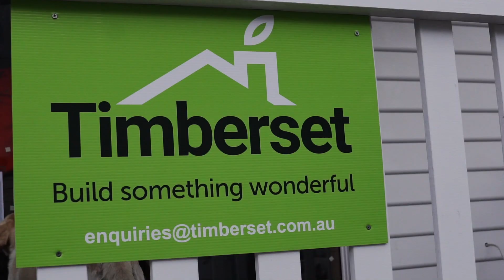TIMBERSET Prefab and Transport Modular Home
Prefab is a sustainable building technique. Once complete the module is transported and craned into place. Here's a great video of a Timberset transportable home put into place by an expert haulage company.